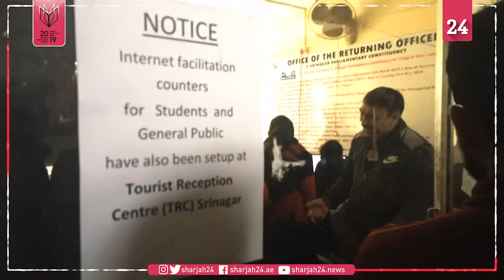Back to pre internet stone age in offline Indian Kashmir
In remote Indian Kashmir people have been offline since August, queuing for hours to pay bills or using government "internet kiosks". As protests rage in other areas of India, it's something people outside the Himalayan region are also getting a taste of.

Indian authorities, who according to activists lead the world when it comes to cutting the internet, snapped Kashmir's access when New Delhi scrapped the region's seven-decade-old autonomy.